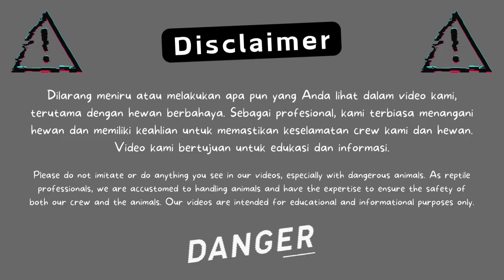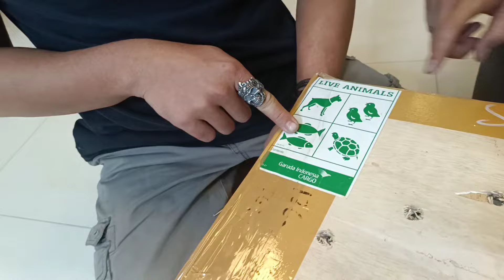KEDATANGAN RAJA BORNEO SUPER JUMBO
Kali ini B.R.C. kedatangan Raja dari Kalimantan. Perjalanan jauh antar pulau naik pesawat. Pokoknya thanks berat buat Bang @diazborneo5898 udah dikasih kehormatan buat ngawal Raja Borneo dari pagi sampai sore. Pokoknya full service VVIP setara Paspampers merek United.